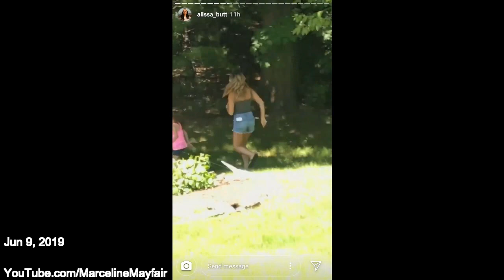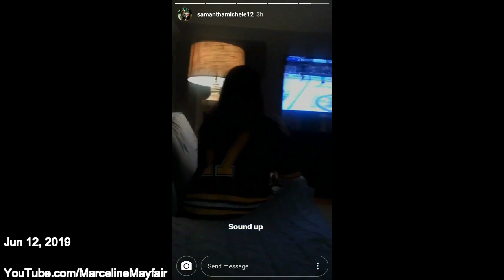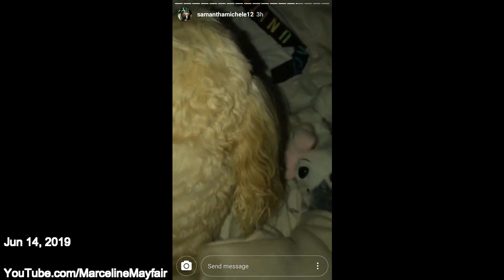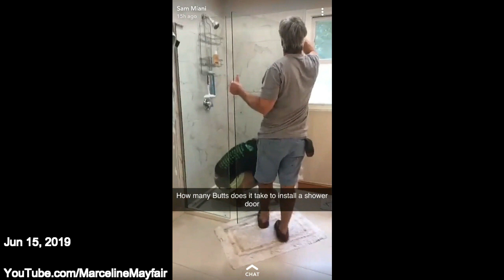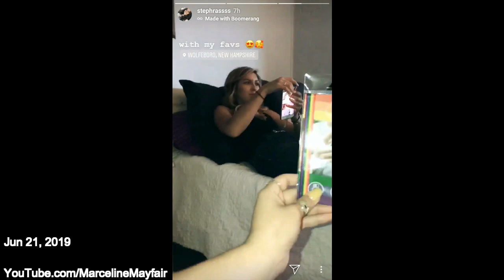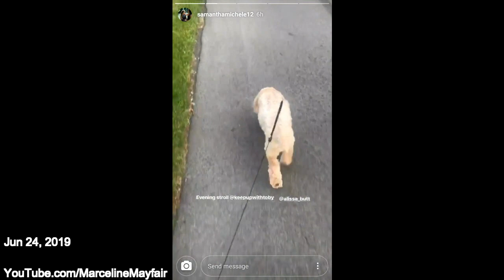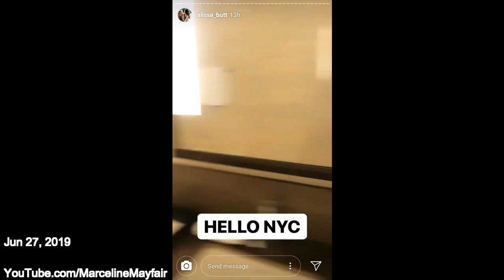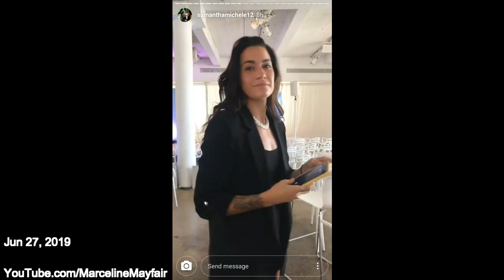Alissa & Sam #36 Happy Anniversary Babygirl